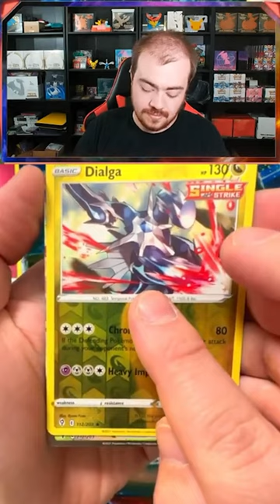👀 This EVOLVING SKIES Hit was HUGE!! 🔥🔥